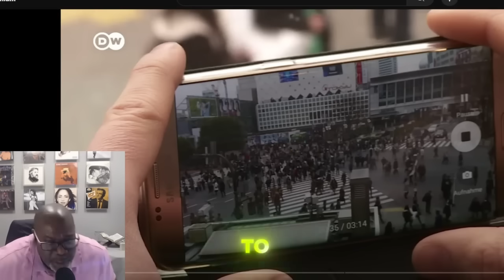Smart Cities Explained in 101 Seconds!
Ever wondered what a smart city is? 🤔✨ In this quick video, we break down the concept of smart cities in just 101 seconds! ⏱️💡 From urban planning to cutting-edge technology, discover how smart cities work and how they are shaping the future. 🌐🏢

We'll cover:

What is a smart city? 🌃🤖
Examples of smart cities around the world 🌏🏙️
Pros and cons of smart cities 📈⚖️
How smart cities integrate technology 💻🔗
Join us for an introduction to smart cities, and see how they are revolutionizing urban living! 🌇🚴‍♂️ Don't miss out on the future of cities! 🚀🏙️